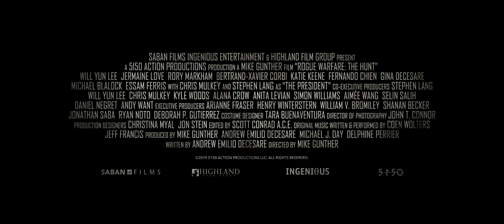ROGUE WARFARE: THE HUNT trailer (2020)